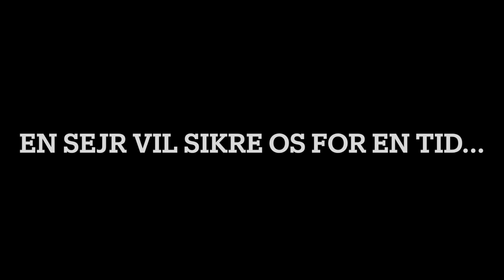Aktion - For Odense Boldklub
Aktion forud kampen mod Lyngby.

Aktionen blev fuldført på stadion og spillerne fik budskabet fra 3 bannere:

Alvorens time er nu… Slås for blå og hvid! I afgør klubbens fremtid.